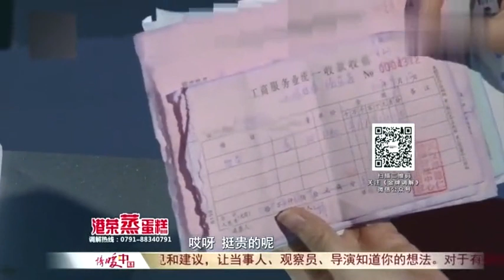《金牌调解》精彩看点：老人疯狂购买保健品，看见单据上价格后，一般人买不起